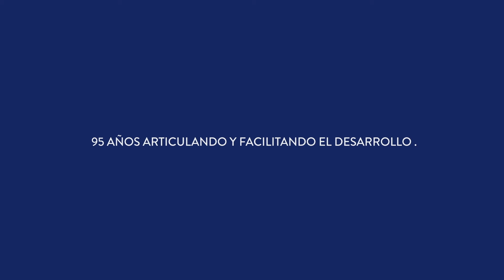Entrevista Valeria Techera y Lucía Carbajal para El País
Uruguay transformó completamente su matriz energética y hoy es líder en fuentes renovables en América Latina. En el estudio Posadas, que cumple 95 en el mercado uruguayo, la sustentabilidad juega un rol clave y ha aportado desde su lugar para desarrollar este valor.

Asimismo, el proyecto del ferrocarril es hoy una realidad y se convirtió en un hito importante para el país. ¿Cómo impulsó Posadas este plan y por qué es clave para el Uruguay del futuro?